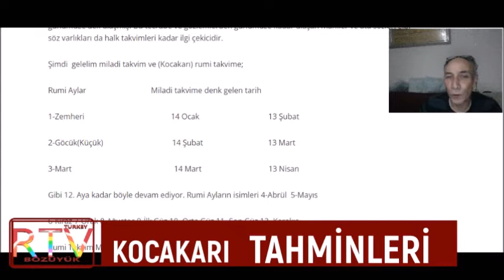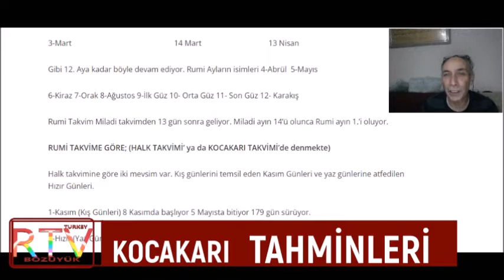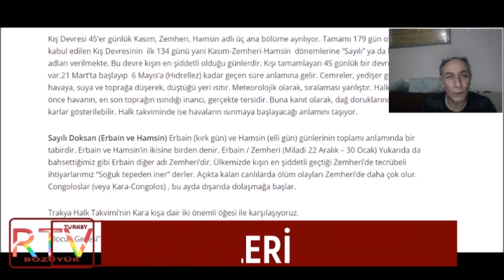MEVSİMLERDEKİ HAREKETLER HAVA TAHMİNLERİ BÖLÜM 2